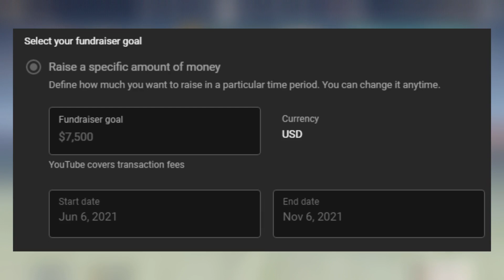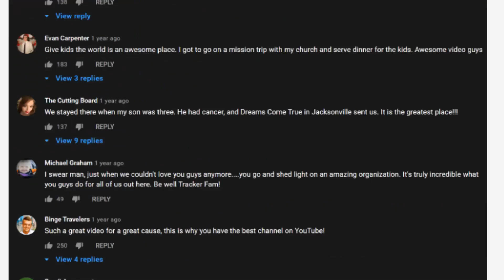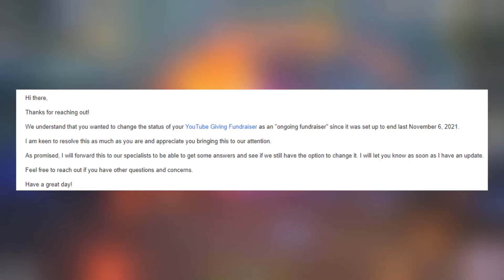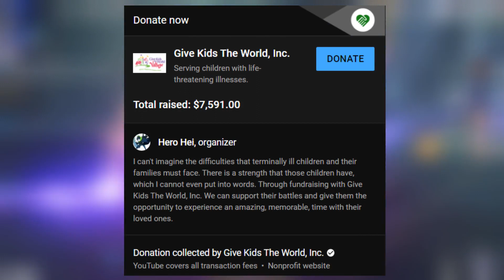HeroHei Apology Video...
so this hapepend